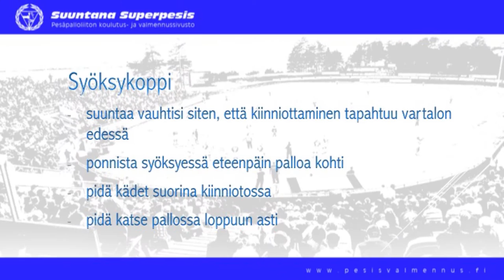Kopparipeli: Syöksykoppi kämmenpuolelta